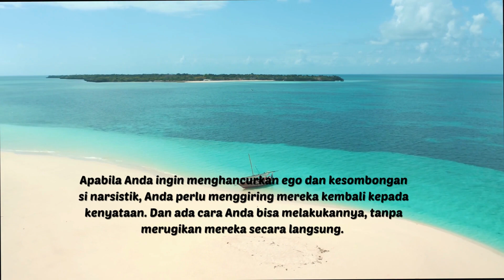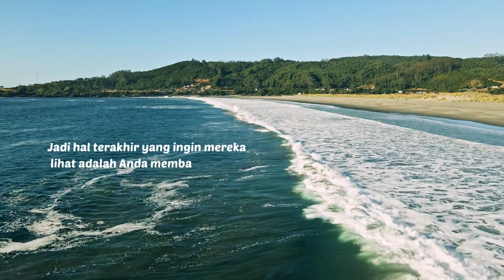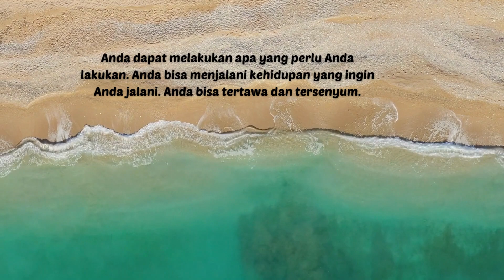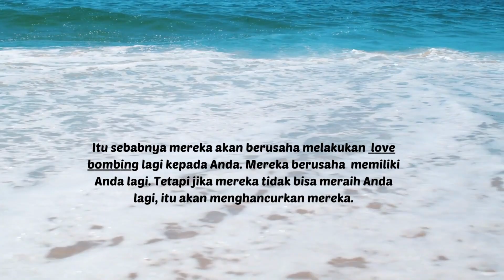CARA MEMBUAT SI NARSISTIK MENDERITA SELAMANYA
Apabila Anda ingin menghancurkan ego dan kesombongan si narsistik, Anda perlu menggiring mereka kembali kepada kenyataan. Dan ada cara Anda bisa melakukannya, tanpa merugikan mereka secara langsung. Caranya adalah dengan kembali menjadi diri Anda sebelum Anda mengenal dan menjalin hubungan dengan si narsistik, dan menjadi versi diri Anda yang lebih baik.